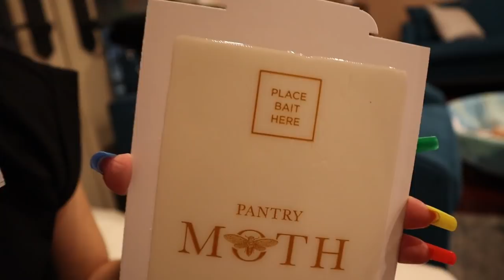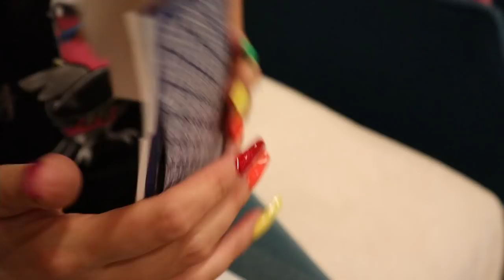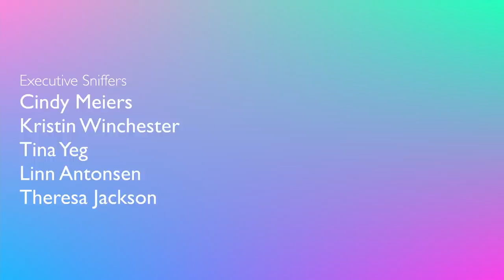3 HYACINTH MACAWS CAME TO MY BLUE BIRD PARTY!! 🔵 I have 20 parrots in my house!!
🐦 Ok I had to do it!
I invited 3 Hyacinth Macaws to my house along with other blue birds, just to have a blue bird party!! Seriously! I can not believe that I had 20 parrots in my home, maybe more! Never a dull moment when you love birds!! Which bird would you like to sniff? You'll see even my friend L.L got in on the sniffing action!!

To be completely transparent, I am now partnered with Catchmaster, one of the best known and most effective moth traps on the market! Sponsorships help me continue to post free content on the internet for you all to learn from and enjoy, so I feel very fortunate to have this opportunity. Though you should know, I only work with companies that I thoroughly believe in, and the Catchmaster moth trap has become a staple in our home. We can't live without it. Since working with the Catchmaster team, I have had the opportunity to speak with an expert on moths as well as an expert on the traps. I feel confident that from all my meetings I can transfer a lot of this information to you (in an entertaining way) to help you become more knowledgeable on the subject as well, and in turn, help you prevent and/or combat your moth problem.

CAMEO | @MARLENEMCCOHEN

MARLENE MC'COHEN
P.O.BOX 572908

MY PARROTS 🦜❤️
NELLIE     🐦 Senegal
MONTY    🐦 Senegal
ILUKA       🐦 Cockatiel

SAVE SOME $$$